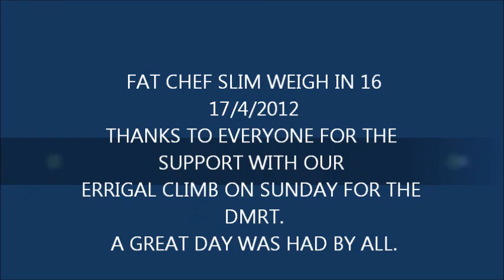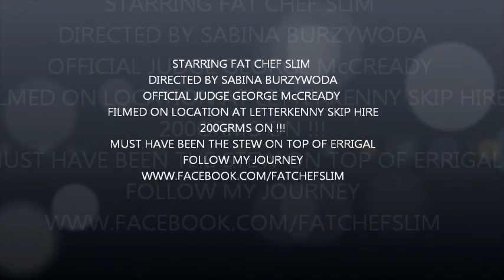WEIGH IN 16 17/4/2012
a 200g gain this week but still losing the inchs with the amount of training that i am doing now i am starting to burn fat and replace it with muscle , diet was good this week but i need to pay a bit more attention to it and keep at it , we had a great day on sunday at the mount errigal climb for Donegal Mountain Rescue €700 raised for them in the space of half a day , roll on next year when we will do it bigger and better